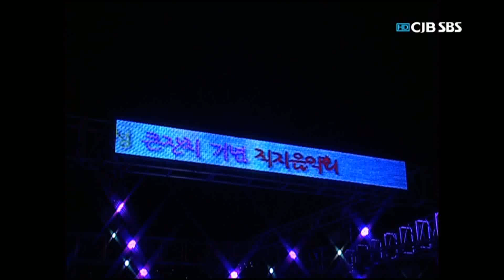[HD] 120921 Nine Muses - Ticket + News @ CJB SBS Jikji Concert